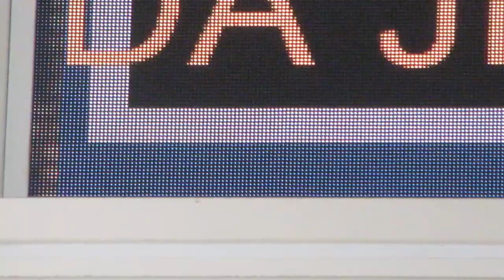JIS UMEDAのLED電光掲示板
大阪府大阪市北区曾根崎２丁目８−１５